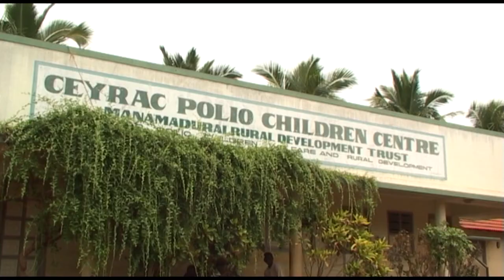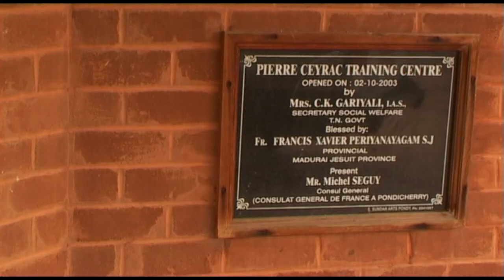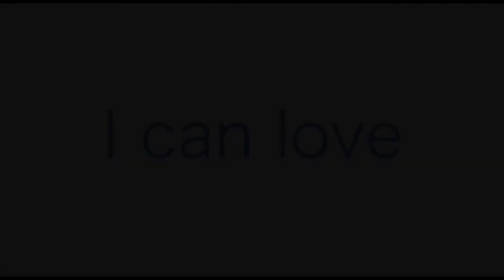trailer for documentary film - "I can love"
- French Jesuit Father Ceyrac (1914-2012) has lived and did wonders in India for 75 years.